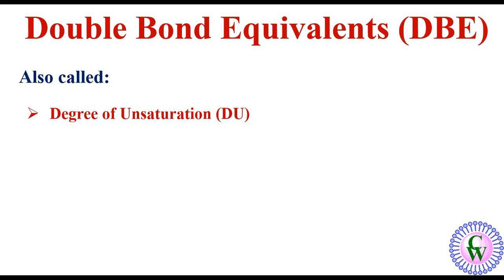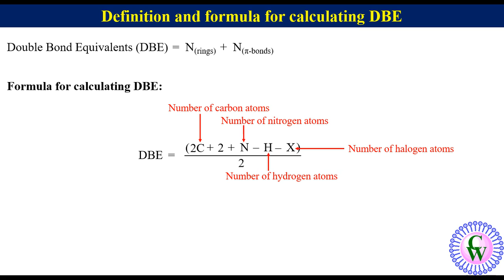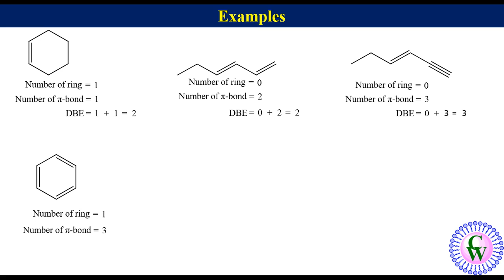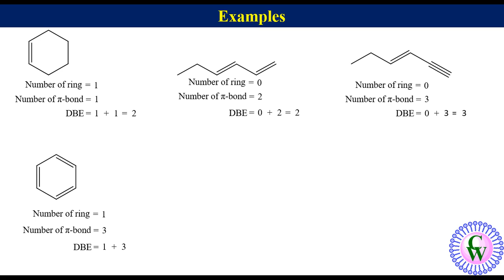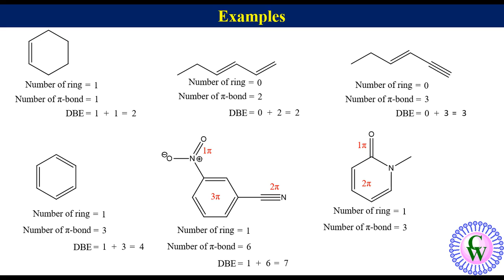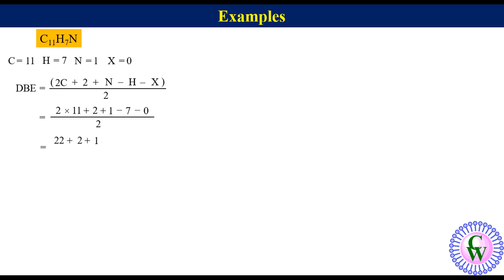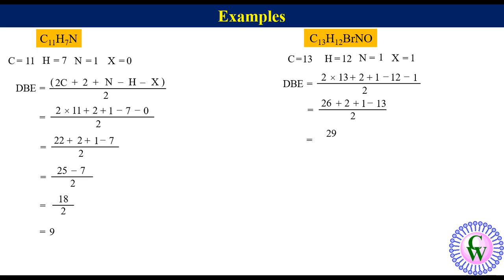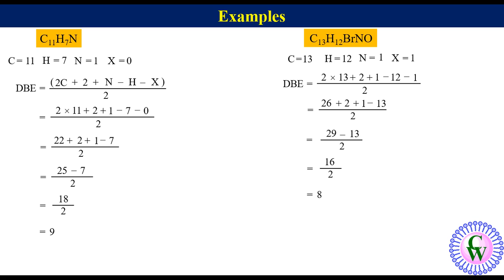Double Bond Equivalents (DBE)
Double bond equivalents (DBE) also called Degree of Unsaturation (DU), Unsaturation Index (UI) or Index of Hydrogen Deficiency (IHD) of an organic molecule is equal to the sum of number rings and number of pi-bonds in the molecule. It is very helpful for the structure elucidation of organic molecules. DBE = (2C + 2 + N – H – X)/2, where, C is the number of carbon atoms, N, number of nitrogen atoms, H, number of hydrogen atoms and X, number of halogen atoms